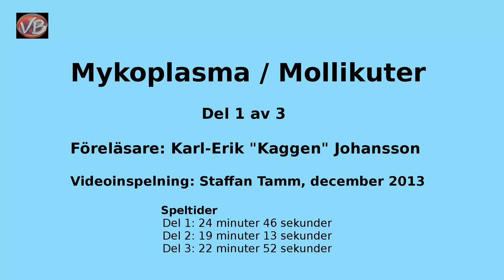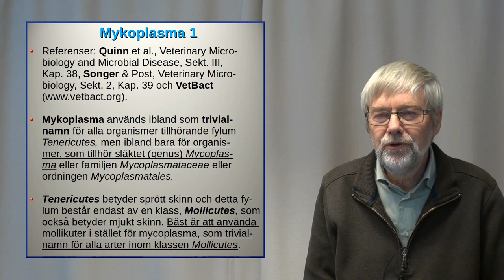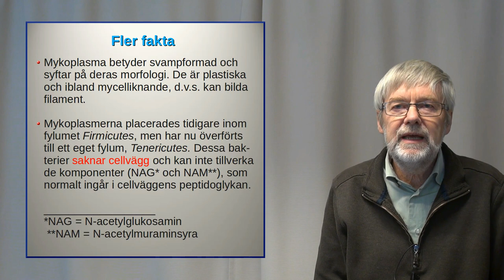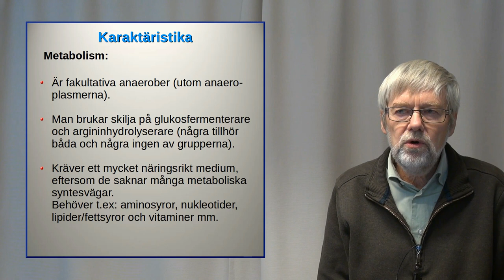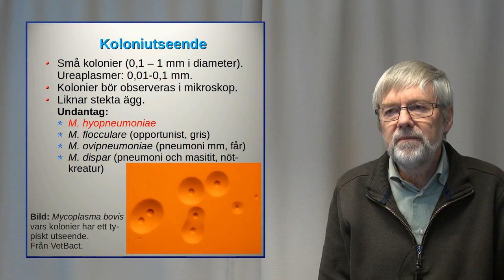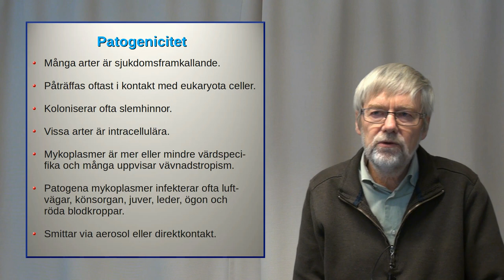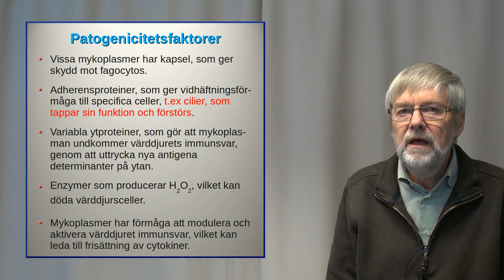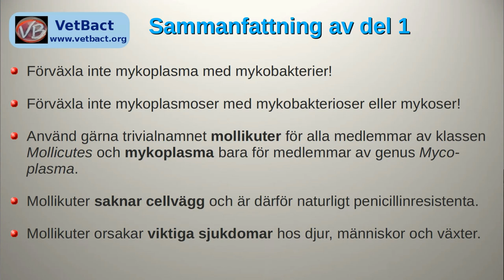Mykoplasma 1, Mykoplasmers allmänna egenskaper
Denna video handlar om bakterier av släktet Mycoplasma samt de sjukdomar av betydelse inom veterinärmedicinen, som dessa bakterier orsakar. Videon är i första hand avsedd för studenter på veterinärprogrammet vid Sveriges Lantbruksuniversitet (SLU). Videon består av tre delar: 1. Mykoplasmers allmänna egenskaper; 2. Mykoplasmer som förekommer i Sverige; 3. Mykoplasmer som orsakar anmälningspliktiga sjukdomar.